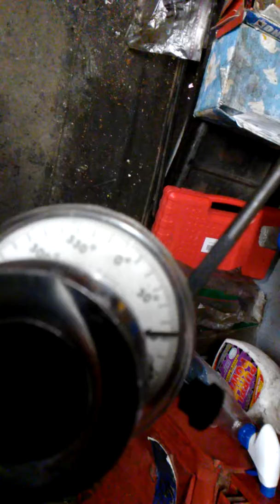2008 Honda Civic SI VTEC K20z3 rebuild